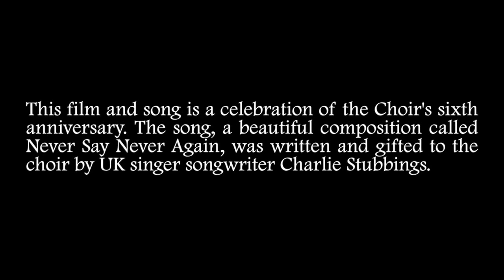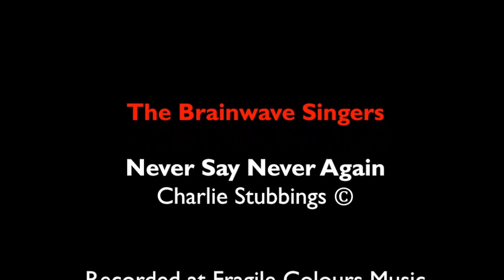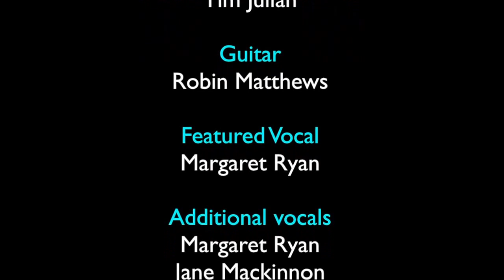Never Say Never Again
The Brainwave Singers sing Charlie Stubbings' song Never Say Never Again